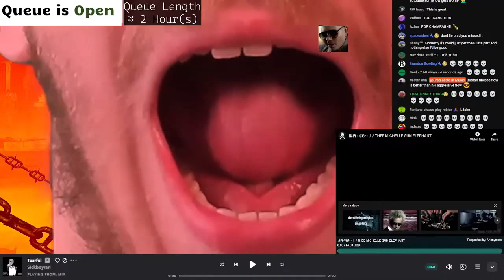Ron Browz feat. Busta Rhymes - I Promise | Brad Taste Stream Highlight